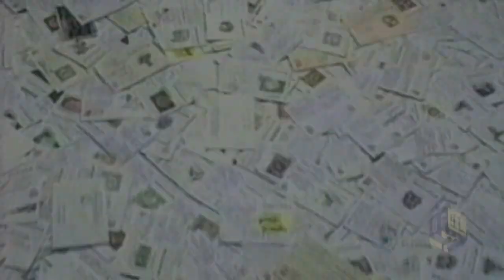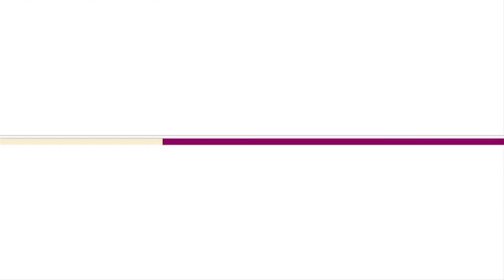Рик Реннер в программе Александра Шевченко "Угол"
Мое призвание Советский Союз, часть 2.